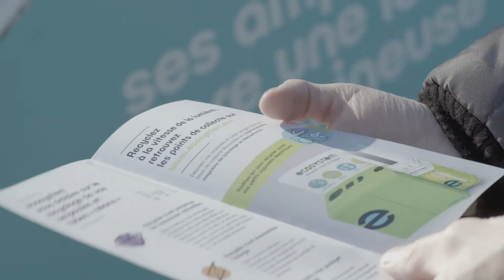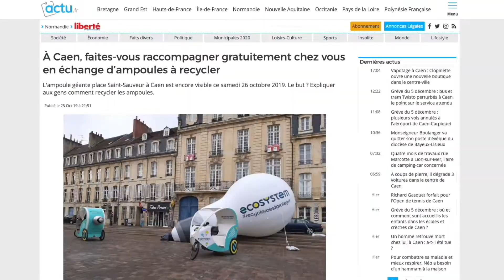ECOSYSTEM - Recyclez c'est protéger (Studycase) // EVENT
Un film study-case permettant de revivre la grande campagne nationale de sensibilisation au recyclage des ampoules usagées.

Client: ECOSYSTEM
Agence: NOTCHUP et TRAFIC2PROD
Production: TRAFIC D'IMAGE

Réal: Guillaume Quéré
Images: Killian Lassablière / Nicolas Coelho / Pol Dog
Post production images: Faniry Rasolonjatovo